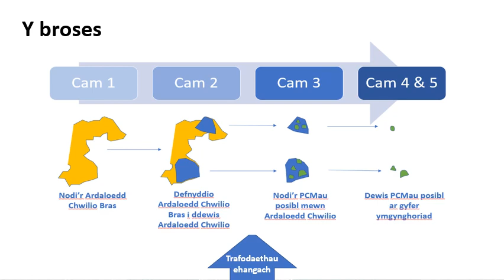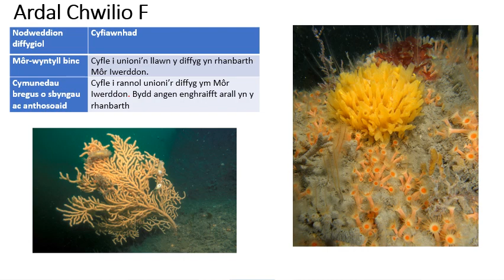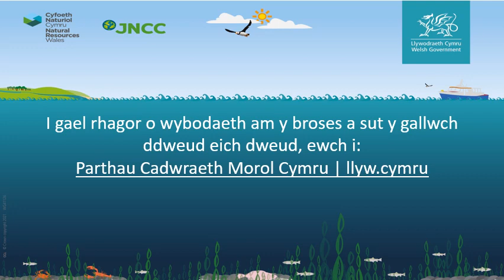Gyflwyniad ar Ardal Chwilio (AChau) F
Dyma gyflwyniad ar Ardal Chwilio (AChau) F sy'n cael eu gwneud fel rhan o'r prosiect i gwblhau rhwydwaith Ardaloedd Morol Gwarchodedig Cymru.